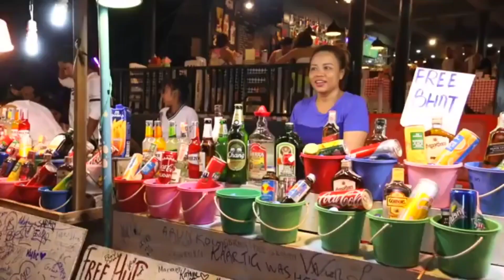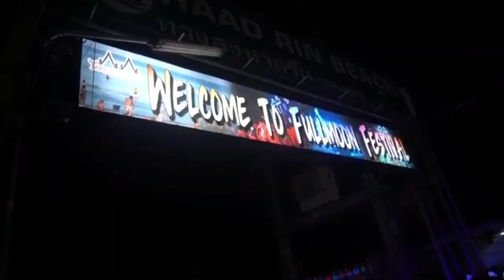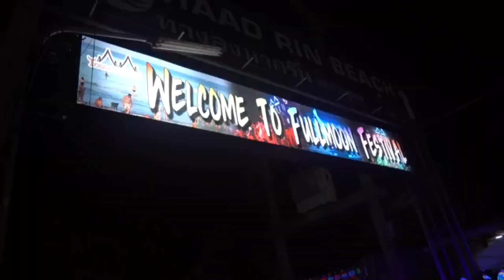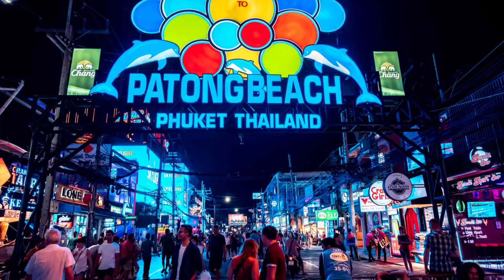Full Moon Party Thailand | Koh phangan | koh phangan travel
दशकों से लाखों एशियाई यात्री जिस पार्टी को अपने बकेट लिस्ट में रखकर चलते हैं, क्या आप भी ऐसी ही धमाकेदार पार्टी में जानें की इच्छा रखते हैं तो आप बिल्कुल सही जगह आए हैं आज हम आपको बताने जा रहे हैं थाईलैंड की वर्ल्ड फेमस फुल मून पार्टी के बारे में।

आपने इस पार्टी के बारे में तो सुना ही होगा, नहीं सुना तो हम किस लिए हैं।
नमस्ते दोस्तो आपका स्वागत है हमारे यूट्यूब चैनल में और आज हम आपके लिए ले कर आए हैं जानकारी koh phangan (कोह फंगन) में होने वाली द फुल मून पार्टी के बारे में तो चलिए शूरू करते हैं

चांदनी रात के निचे चांद का दीदार करते हुए पार्टी एंजॉय करना आखिर किसे नहीं पसंद लेकीन क्या आपको पता है इस फेमस फुल मून पार्टी की शुरुवात कैसे हुई, दरअसल 1980 के आखिर में कुछ बैकपैकर्स ने चंद्रमा के सौंदर्य का जश्न मनाने का निर्णय लिया था और धीरे धीरे यह एक ट्रेंड में आने वाली पार्टी का हिस्सा बन गया, लोग इस से जुड़ते गए और इसका आनन्द लेते गए, इसी तरह इन्वेंशन हुआ द ग्रेट फूल मून पार्टी का।

कोह फंगन की नाइट पार्टीज इतनी इंट्रेस्टिंग होती है की अगर आप यहां नही आए तो आपने अपनी लाइफ का मोस्ट इंपोर्टेंट मोमेंट मिस कर दिया, यह पार्टी रात के लगभग 10:00 बजे शुरू होती है और सुबह की 4:00 बजे तक चलती है।

इसमें जाने के लिए आपको 200 बाट यानी कि लगभग 6 यू एस डॉलर का टिकट लेना होगा जो की आपको पार्टी बीच तक जाने वाली गलियों में ही मिल जाएगा, टिकट के साथ एंट्री प्रूफ के रूप में आपको रिस्टबैंड मिलता है। इसके बावजूद अगर आप पूरी रात समुद्री तट पर ही रुकने का सोच रहे हैं तो आपको टिकट या रिस्टबैंड की जरूरत नहीं होती लेकिन अगर आपको बीच में पार्टी छोड़कर बाहर जाना है तो आपको टिकट लेना ही पड़ेगा।

कभी-कभी कुछ बुद्धिस्ट त्योहारों के कारण इस फुल मून पार्टी की शेड्यूल में बदलाव किया जाता है अगर आप भी फुल मून पार्टी में जाने का सोच रहे हैं तो सबसे पहले अपनी ट्रैवल एजेंसी से बात कर के फुल मून पार्टी की एडवांस में टिकट बुक करवा ले।

थाईलैंड में जाने का बेस्ट समय होता है दिसंबर से अप्रैल के बीच विशेष कर दिसंबर के महीने में यह द्वीप काफ़ी ज्यादा हाईलाइट होने के साथ अपने पीक पॉइंट पर होता है।

यदि आप थाईलैंड में फुल मून पार्टी के लिए जा रहे हो तो कुछ प्रिकॉशन आपको ध्यान में रखनी पड़ेगी जैसे की भले ही आप पूरे थाईलैंड में नंगे पैर घूमे लेकिन फुल मून पार्टी में आपको फ्लिप फ्लॉप्स पहनकर ही जाना है ऐसा इसलिए की पार्टी के समय बीच पर बहुत ज्यादा कचरा हो जाता है ऐसे में बेयरफूट जाने में आपको कई परेशानियों का सामना करना पड़ सकता है।

इसके साथ ही पार्टी को और भी ज्यादा चमकदार बनाने में यूवि पेंट्स का इस्तेमाल किया जाता है जो की दिखने में काफी अट्रैक्ट करता है लेकिन यह आपके कपड़ो स्पेशली टॉवल्स और शीट्स पर स्टेन छोड़ सकता है, इसलिए बेड पर जाने से पहले आप यह कन्फर्म करें की आपने पेंट्स को अच्छे से धो कर निकाल लिया है नही तो होटल इस पर आप से जुर्माना वसूल कर सकता है।

कोह फंगन की पार्टी में जाते समय यह सुनिश्चित करना जरूरी है कि आपकी ट्रैवलिंग सेफ और कंफर्टेबल हो, इसके लिए आप अपनी ट्रैवल एजेंसी से बात कर के पहले से ही अपने लिए टैक्सी बुक करवा सकते हैं या फिर आप द्वीप की और जानें वाली सड़कों पर ग्रुप ऑफ टैक्सी में से भी टैक्सी बुक करवा सकते हैं जिसका किराया लगभग 100 बाट यानी की 3 यूएस डॉलर होगा।

इसके अलावा आप हाड़ रिन से स्कूटर भी किराए पर ले सकते हैं लेकिन यह ऑप्शन थोड़ा कॉम्प्लिकेटेड और ख़तरनाक साबित हो सकता है क्योंकि फुल मून पार्टी की भीड़ होने के कारण वहां पर एक्सिडेंट होने के चांसेस अधिक होते हैं साथ ही स्कूटर को पार्क करने में समस्या भी आ सकती है ।

इसलिए टूर प्लान करते समय यह इंश्योर करें की आप पहले से ही अपनी ट्रैवल एजेंसी से कॉन्टैक्ट कर के एडवांस टिकट और ट्रांसपोर्टेशन बुक करवा ले।

सबसे पहले एक महीने पहले ही आने वाली द फुल मून नाइट पार्टी का प्लान बना लीजिए,ऐसा इसलिए क्योंकि उस आइलैंड पर कोई भी एयरपोट नही है और वहां तक जाने के लिए आपको फेरी का इस्तेमाल करना पड़ता है जो की डेली बेसिस पर सूरत थानी से निकलती है , इसके अलावा आप कोह समूई और कोह ताओ जैसे आइलैंड के थ्रू भी कोह फंगन जा सकते है।

अगर आप एक्स्ट्रा हाई ट्रैवलिंग फीस से बचना चाहते हैं तो पहले से ही अपने ट्रैवलिंग एजेंट से बात करके एडवांस टिकट बुक करवा लीजिए। इनमे बहुत सी कंपनी400 से 600 बाट में रात भर बसें चलाती है जो की सीधे आपको पार्टी के वेन्यू याने की हाड़ रिन बीच, बन ताई, कोह फंगन, थाईलैंड पहुंचा देगी।

किसी भी तरह की और असुविधा और असंमजस वाली स्थिति से बचने के लिए आप पहले से ही अपनी विश्वसनीय ट्रैवल एजेंसी से बात कर के पूरा टूर प्लान कर लीजिए और टिकट बुक करवा लीजिए, इस से आपको किसी भी तरह की दिक्कतों का सामना नहीं करना पड़ेगा।

तो यह थी डिटेल्स कोह फंगन की द ग्रेट फुल मून पार्टी के बारे में, इसी प्रकार की अन्य जानकारी पाने के लिए नोटिफिकेशन बेल को प्रेस करें और चैनल को लाइक सब्सक्राइब और शेयर करें।

Full moon party thailand
asia
backpacking
bangkok
day in the life
drunk girls in thailand
full moon party
ko phangan 2022
koh phangan nightlife
koh phangan thailand
neelix
party at ko phangan
partying in thailand
progressive trance
psychedelic trance
return to thailand 2022
thai beach experience
thai party scene
thai party scenes
thailand nightlife
thailand travel
thailand vlog
trance music
trance music 2023
travel video
white noise
full moon party koh phangan